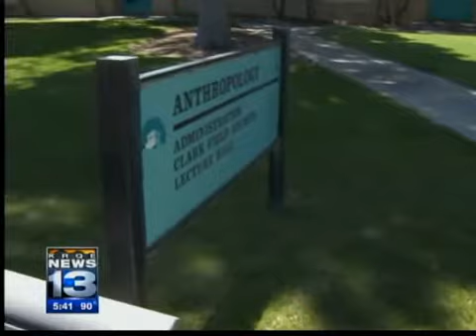UNM preps students about safety